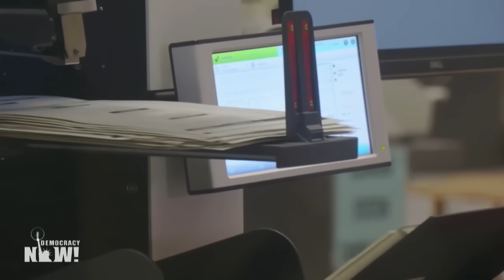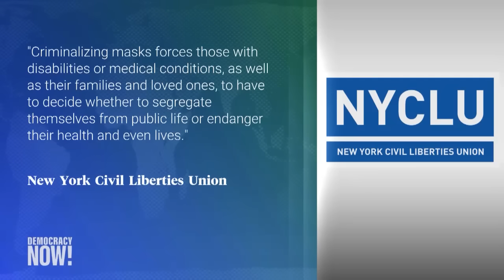Top U.S. & World Headlines — August 8, 2024